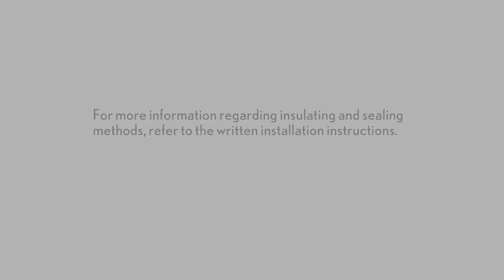Marvin Contemporary DG Corner Window - Insulating & Sealing the Installation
This video is intended to enhance the written instructions. Please read the written installation instructions sent in their entirety before attempting the following procedures. Adhere to all warnings and disclaimers throughout the written instructions included with your window.
Please refer to these links for more video clips pertaining to the Corner Window Installation: